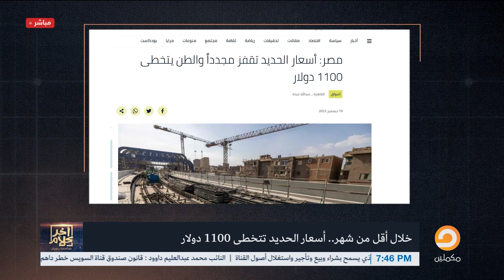أسامة جاويش يكشف معلومات خطيرة وصادمة لأول مرة بعد زيادة سعر طن الحديد